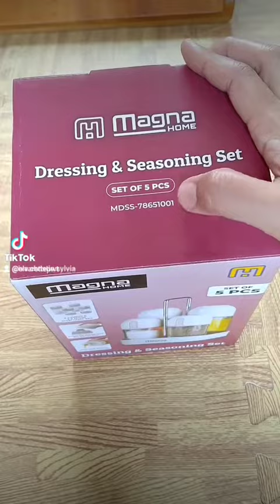Tempat Bumbu Salad dari MagnaHome Magna Salad dressing Set With Rack Warm Gray 5 Pcs. Bahan kaca